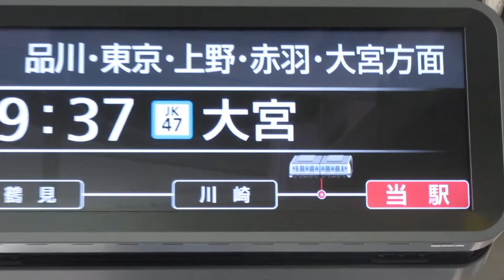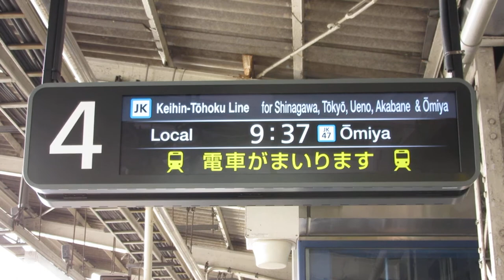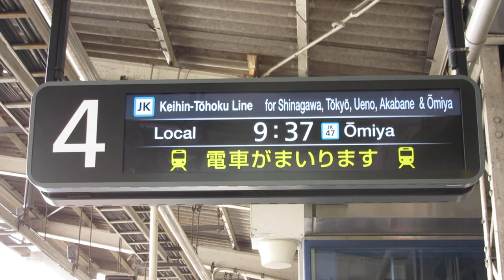2018/10新設 JR東日本 蒲田駅ホーム 発車標(発車案内ディスプレイ)